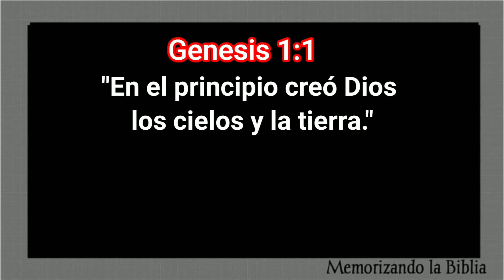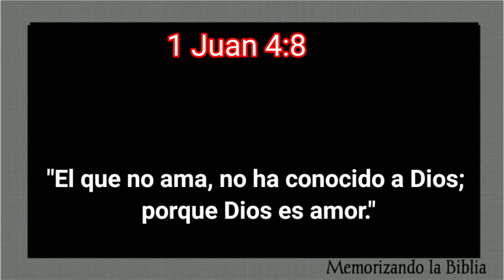Memoriza la Biblia - 5 versículos cortos fáciles de Memorizar - facil de aprender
"¡Desafía tu mente y fortalece tu espíritu con nuestra lista de cinco versículos cortos y fáciles de memorizar de la Biblia! En este emocionante video, te presentamos una selección cuidadosamente seleccionada de versículos que no solo son poderosos en su mensaje, sino también simples de recordar. Desde palabras de aliento hasta promesas de esperanza, estos versículos son perfectos para aquellos que desean memorizar la Biblia de una manera fácil y efectiva. Únete a nosotros mientras exploramos estos tesoros de sabiduría y aprendemos juntos cómo almacenar la Palabra de Dios en nuestros corazones. ¡Prepárate para embarcarte en un viaje de crecimiento espiritual y memorización bíblica que transformará tu vida!"

🚨 Sobre el curso de guitarra con música cristiana:

¡Aprende a tocar la guitarra con música cristiana y lleva tu adoración a nuevas alturas! En mi canal de YouTube, te ofrezco acceso exclusivo al MasterClass "GUITARRA CON MÚSICA CRISTIANA", diseñado para aquellos que desean fusionar su pasión por la música con su fe.

Con más de 15 años de experiencia en la música y como líder en el ministerio de alabanza de una iglesia cristiana, este curso esta aquí para guiarte en un viaje musical transformador. Desde las partes básicas de la guitarra hasta los ritmos avanzados y las canciones de adoración más conmovedoras, este curso te llevará paso a paso desde tus primeros acordes hasta dominar complejas progresiones.

Descubre cómo tocar con precisión, afinar tu oído musical y desarrollar una disciplina sólida mientras te sumerges en lecciones prácticas diseñadas para fortalecer tu coordinación y creatividad. Aprenderás desde las técnicas básicas hasta las más avanzadas, todo mientras te conectas con tu fe y te conviertes en un verdadero adorador en espíritu y en verdad.

Desarrollado por un músico con una pasión contagiosa por la música cristiana, este curso garantiza una experiencia de aprendizaje enriquecedora y auténtica. ¡No pierdas la oportunidad de convertirte en un guitarrista habilidoso y un adorador apasionado! Únete a mí en este emocionante viaje musical y deja que tu música sea una expresión verdadera de tu fe. ¡Inscríbete hoy mismo y comienza tu viaje hacia la maestría musical y espiritual!

memoriza la biblia Cinco versículos cortos fáciles de Memorizar
facil de aprender

AYUDA PARA MEMORIZAR LA BIBLIA
memorizando la biblia para niños Jóvenes y adultos  es una herramienta útil en el ejercicio de memorizar citas bíblicas y retener con más facilidad en nuestra memoria la palabra de Dios

Memorizando la Biblia
memorizando la biblia para niños,
memorizando la biblia para jóvenes,
memorizando la biblia para adultos,
la biblia para ,
memorizar versículos
la palabra de Dios,
Memorizar la biblia muy fácil,
Herramienta para aprender citas bíblicas,
aprender la biblia facil,